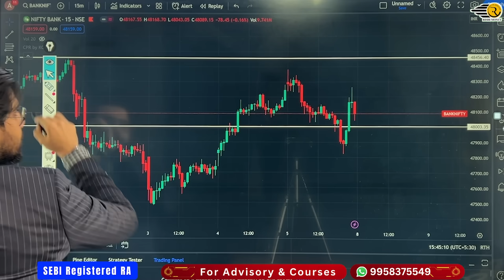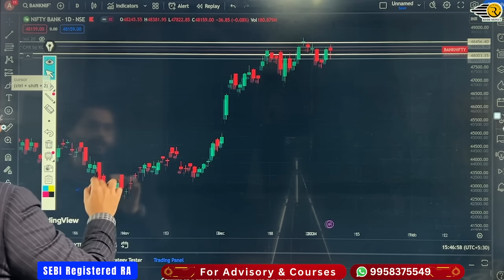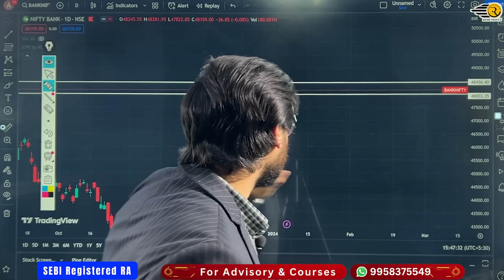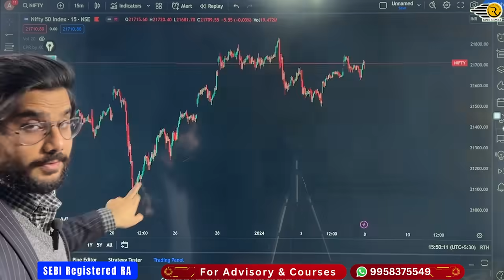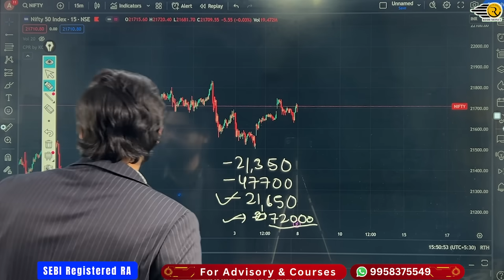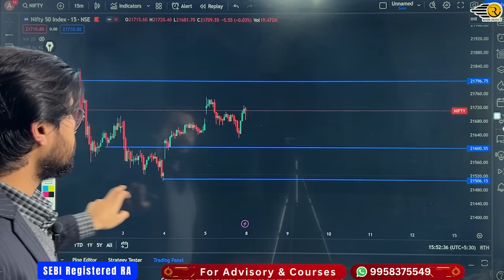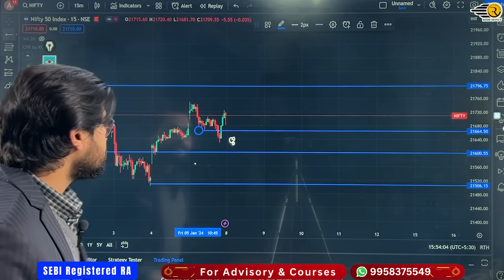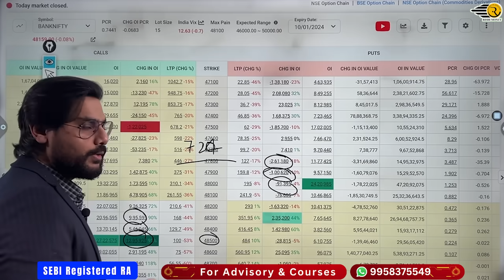Nifty and BankNifty Prediction for Monday, 8 Jan 2024 | BankNifty Options Monday | Rishi Money